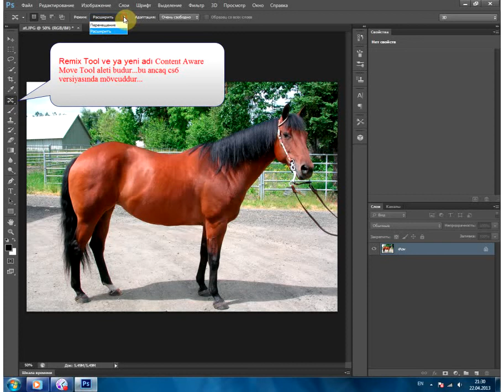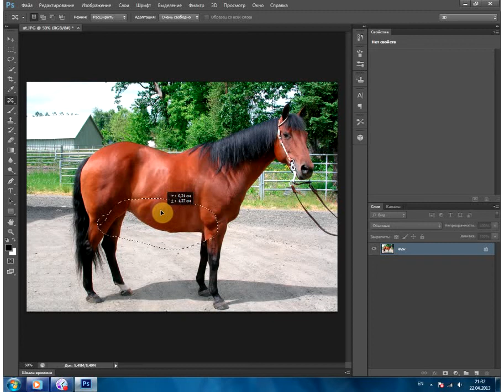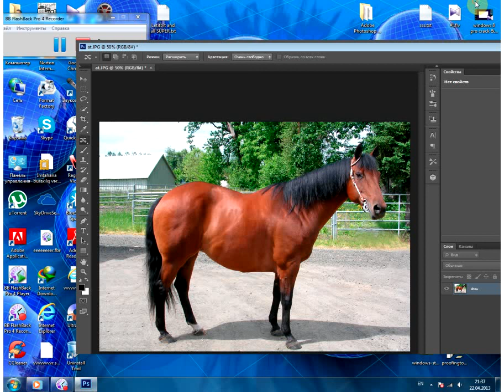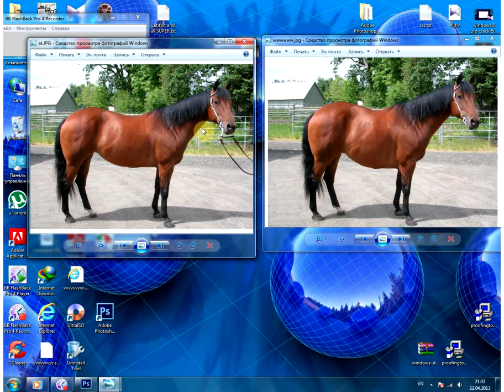Photoshop Remix Tool ...